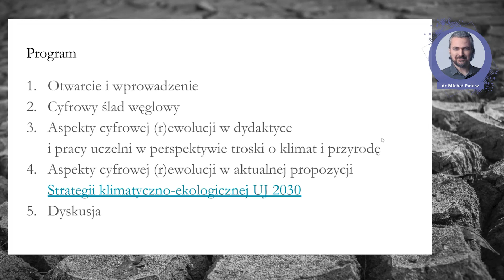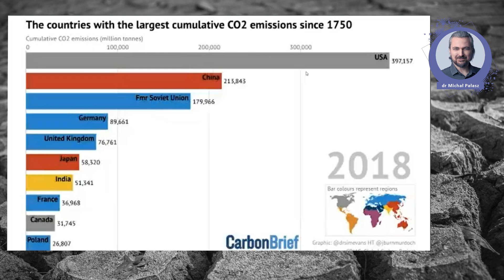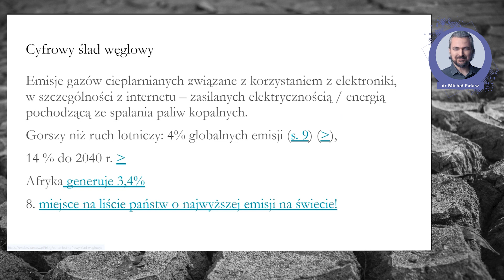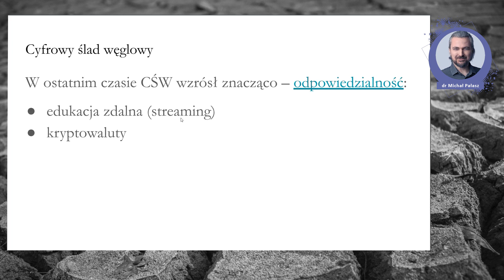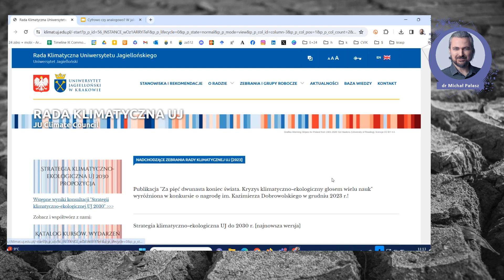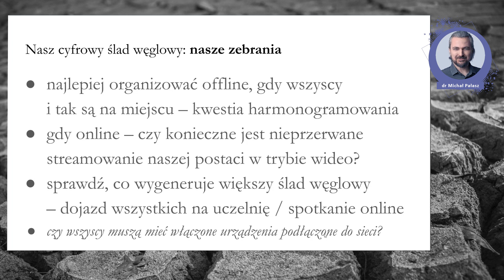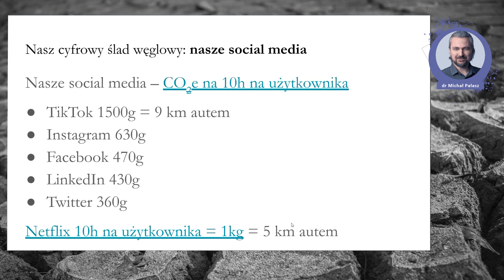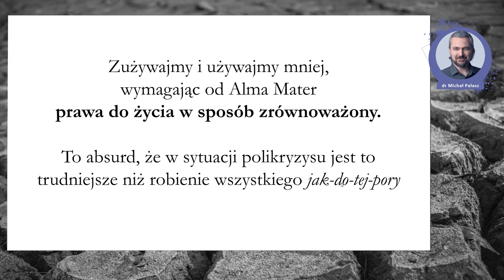TJK 2024: Cyfrowo czy analogowo?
Cyfrowo czy analogowo? W jaki sposób pracować i uczyć się na Uniwersytecie Jagiellońskim w sposób przyjazny dla klimatu i przyrody?

Zapis warsztatu, który odbył się podczas Tygodnia Jakości Kształcenia 2024.

Osoba prowadząca: dr Michał Pałasz – Rada Klimatyczna UJ, Wydział Zarządzania i Komunikacji Społecznej, Instytut Kultury, Katedra Kultury Współczesnej

Choć przyzwyczailiśmy się myśleć, że to co wirtualne, to niematerialne – jest to niebezpieczne uproszczenie. Istnieje nie tylko ślad węglowy, ale również cyfrowy ślad węglowy. Sztuczna inteligencja już teraz drastycznie spotęgowała zużycie wody do chłodzenia niezbędnej jej infrastruktury. Z kolei serwery, na których przechowujemy niepotrzebne nam już treści, jak niezliczone ilości nieaktualnych, ciężkich załączników do poczty pracowniczej (w tym np. grafiki zawarte w stopce!), konsumują ogromne ilości energii, zaś prowadzenie zajęć zdalnych – choć może stanowić pozornie sposób na oszczędzanie energii przez uczelnię, de facto przenosi koszty na pracowników i studentów. Zapytanie w wyszukiwarce internetowej generuje 20 mg dwutlenku węgla na sekundę, zaś sam Google można obciążyć emisjami porównywalnymi z emisjami niewielkiego kraju. Podczas warsztatu zaprezentowane zostały podstawowe informacje dotyczące cyfrowego śladu węglowego w kontekście dydaktyki i pracy uczelni, także w optyce postulatów “Strategii klimatyczno-ekologicznej UJ 2030”.